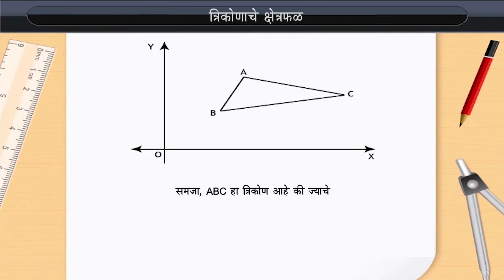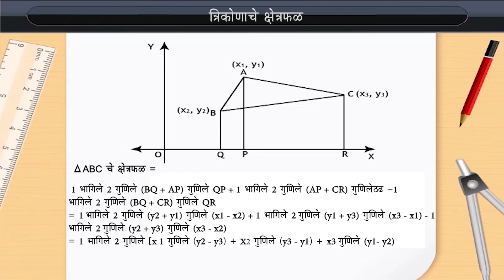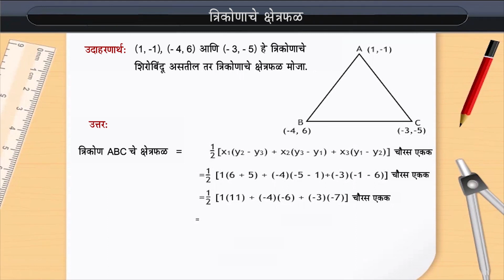त्रिकोणाचे क्षेत्रफळ | Area of a Triangle | Class 10 | Maths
Check out our Thinkbooks on Amazon, teaching 21st Century skills like:
- Analytical Thinking,
- English Ability and
- Maths Aptitude